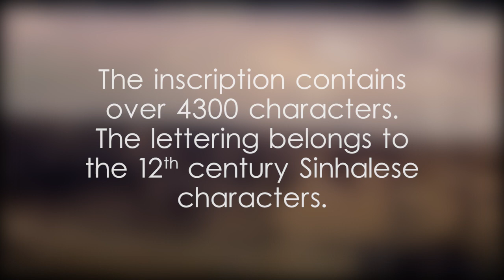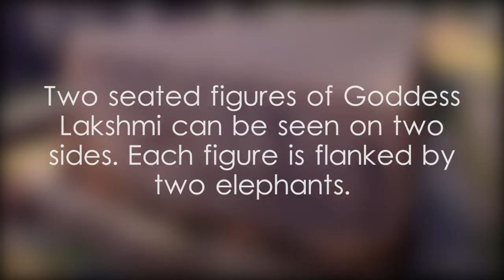Sacred Quadrangle - Gal Potha - video 1